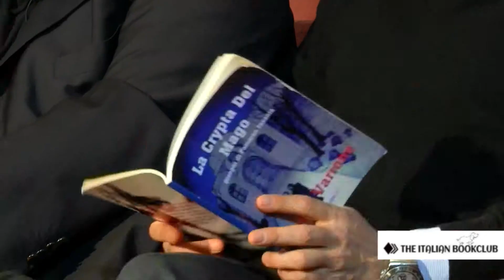Fabio Varrone -La Crypta del Mago-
Fabio Varrone  , autore del libro -La Crypta del Mago-, intervistato da theitalianbookclub.com